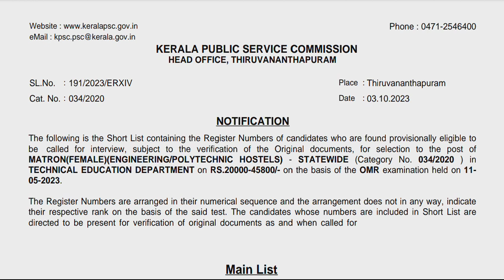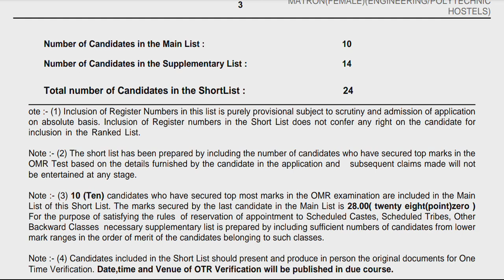🤔Tenth level exam result... Cutoff❓